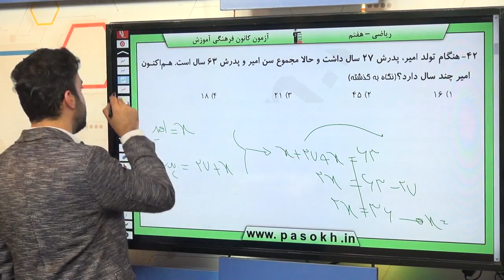پایه هفتم رياضي هندسه و استدلال روابط بين زاويه ها سوال 43 درصد پاسخگویی 38